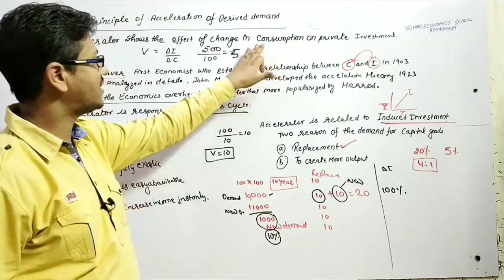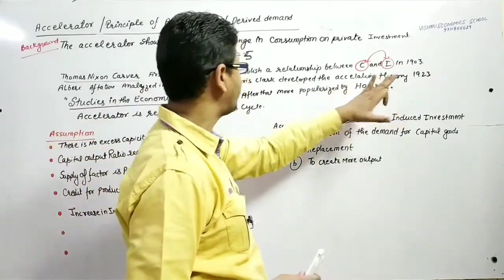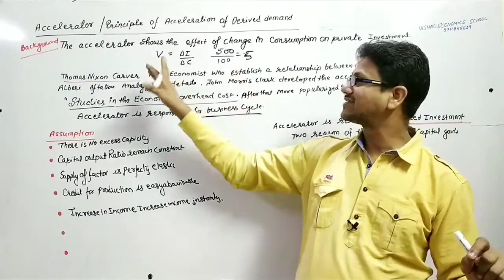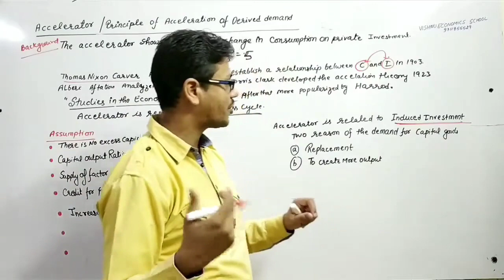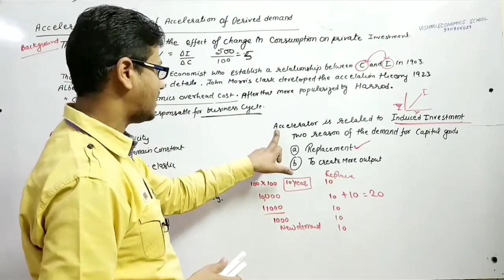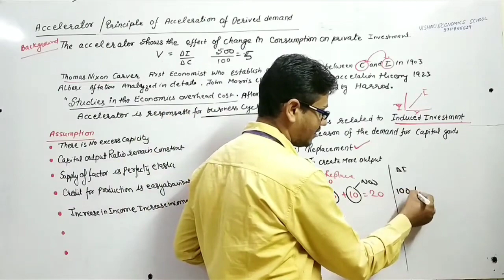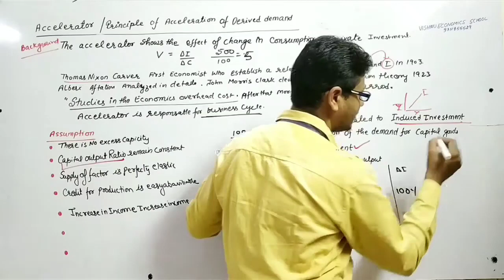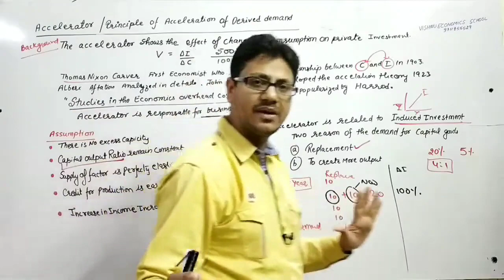Accelerator Effect | Working of Accelerator | Accelerator and Multiplier | UPSC | UGC Net | PGT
DEMO
ENGLISH MEDIUM